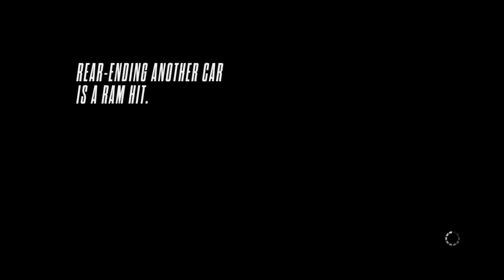Need for Speed™ Rivals 300 yards drift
This place has lot of  drifting options